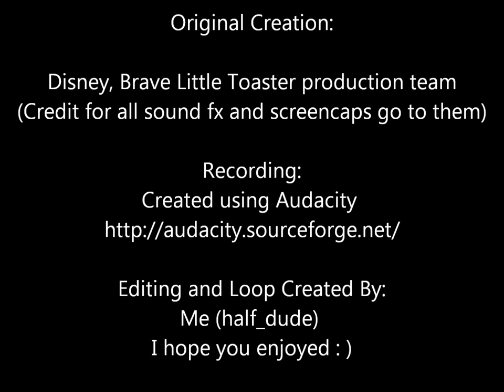TBLT Crusher SoundFX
I created a loop of the crusher/compactor from the Ernie's Disposal scene from The Brave Little Toaster. There are three sound loops, one from a distance heard towards the beginning of the scene, one from a bit closer, and finally the shut-down when Toaster throws himself into the gears.

I put several screenshots from the movie into the video to add to the immersion.